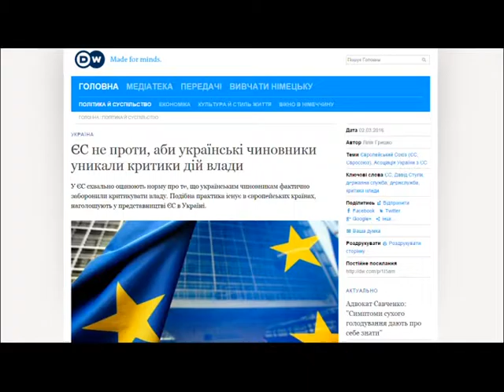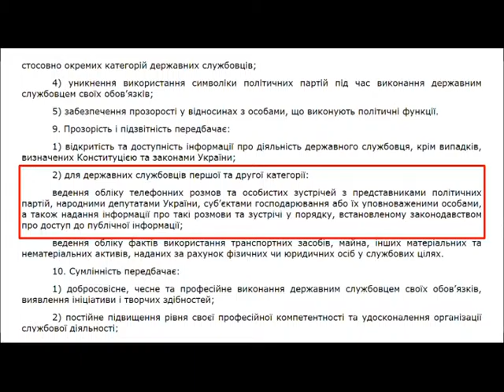На слуху: Тарас Загородній (07 03 2016)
телепрограма На слуху. Телеканал Ера